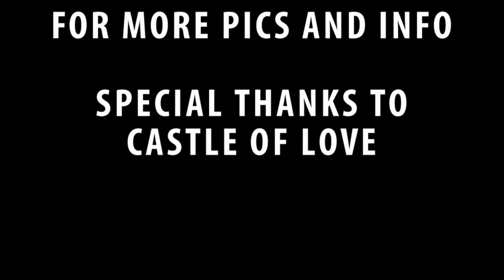Castle Of Love 2011 Aftermovie Eximii HD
Eximii presents!

Castle of love 2011 Aftermovie HD
View at our channel for the version with music.